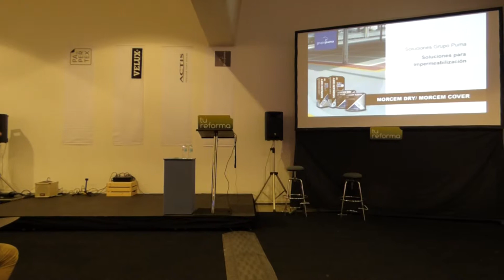REFORMA TUS SENTIDOS 2018 TENERIFE - GRUPO PUMA PONENCIA 1